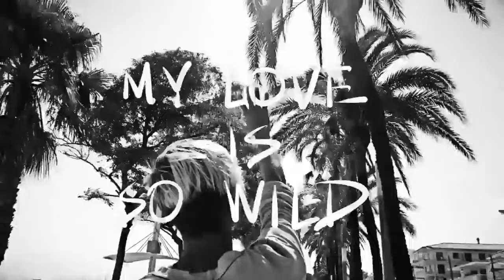Playlist Exchange - Tspoon (#11)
One of the other amazing playlist sended by a Korean (no pun intended ok). That's all i gotta say, enjoy it! :)

And hey! Sorry i havent been awhile uploaded a video, because i have some projects to do and its gonna come out soon ok.

My Ranking Scale:
0 : don't exist
1-9 : Unlistenable
10-19 : Terrible
20-29 : Worst
30-39 : Bad
40-49 : Average
50-59 : Mediocre
60-69 : Decent
70-74 : Good
75-79 : Great
80-89 : Cool
90-94 : Awesome
95-99 : Phenomenal
💯 : PERFECT

I fgt to add a .your face. word at #9 lol